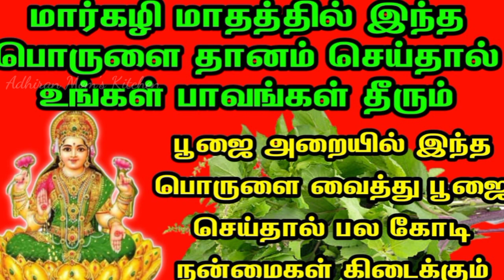மார்கழி மாதத்தில் இந்த தானத்தை செய்யுங்கள் உங்கள் குடும்பத்திற்கே புண்ணியம் கிடைக்கும்